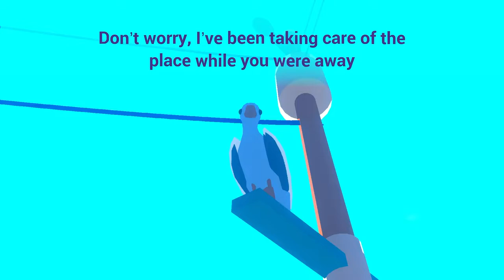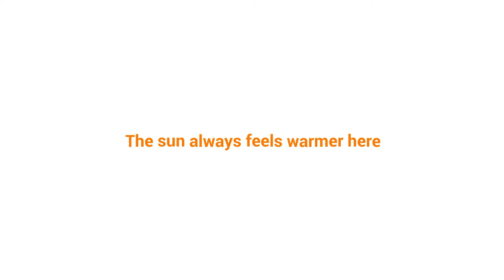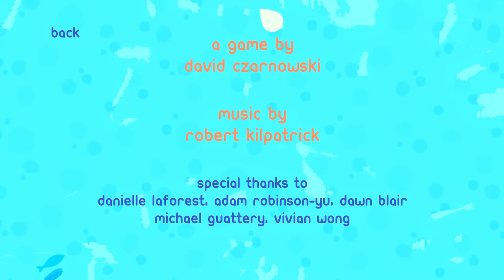Clawfish: hooked on a reeling